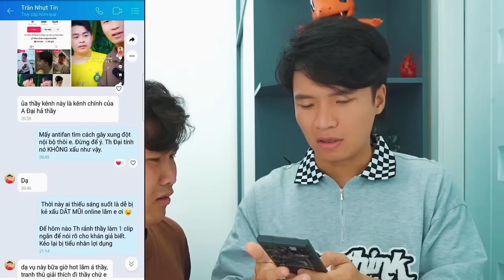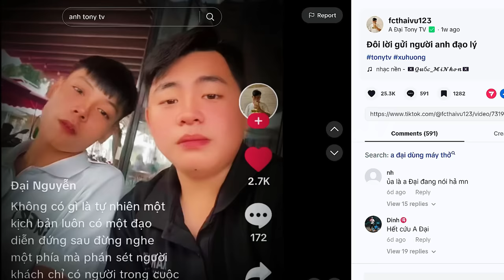Tony Tiết Lộ Con Người Thật Của A Đại 😳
Rất mong video này giải đáp được phần nào thắc mắc của các bạn, đồng thời làm rõ được bộ mặt tiểu nhân của vô số thành phần xấu trên mạng xã hội. Dù A ĐẠI rời team nhưng tình cảm 2 anh em vẫn vậy & chúng tôi vẫn thường xuyên liên lạc hỏi thăm nhau. Mọi người ĐỪNG hiểu nhầm & bị lợi dụng bởi những KẺ XẤU online nhằm mục đích CHIA RẼ nội bộ & làm mất tình cảm của các thành viên trong team Tony. Cảm ơn bạn đã theo dõi hết video nhé!